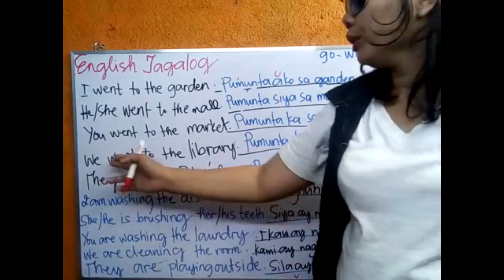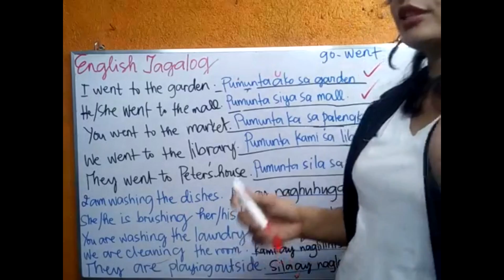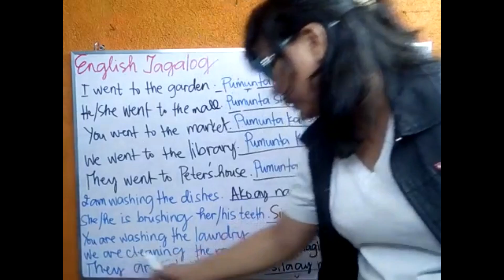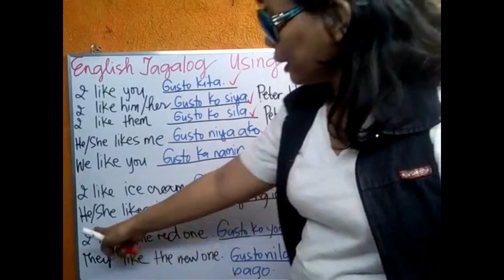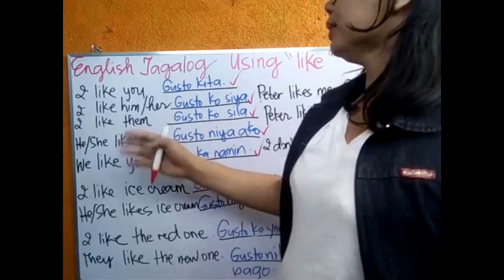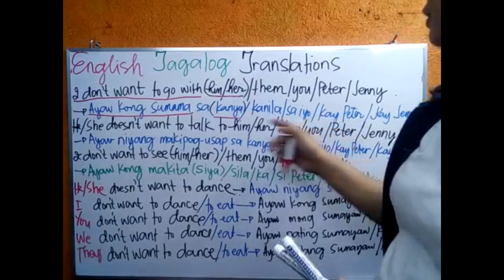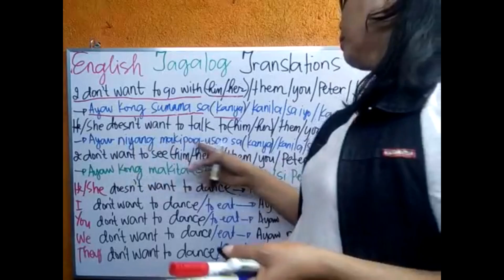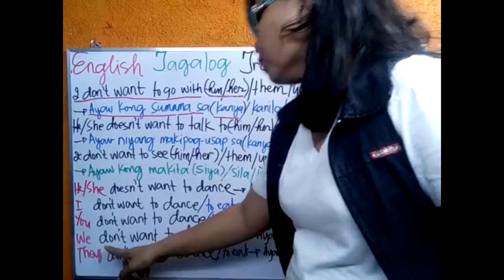English Tagalog Translation Using "like" and "don't want & doesn't want"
English Translations Using "like" and  "don't want & doesn't want"